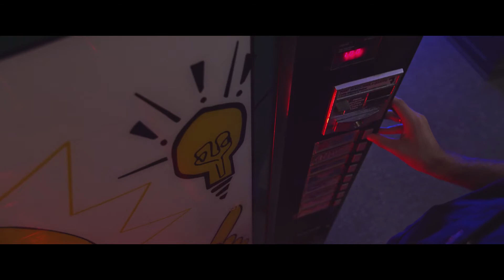Spotless BTS - My RØDE Reel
Writer/Co-Director/DOP - Kyle Laurin
Director - Jason Cipparrone
Lead Actor - Byron Patterson
Location Sound/Original Score - Mike Poisson
Foley/Sound Design - Matt Thibideau
VFX - Malcolm Sanger
BTS Filming - Katherine Kwan